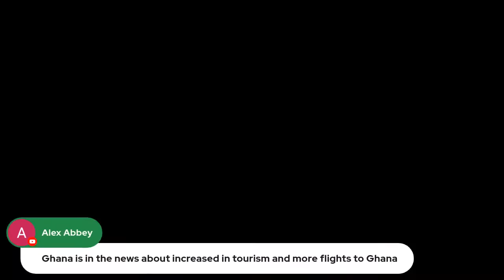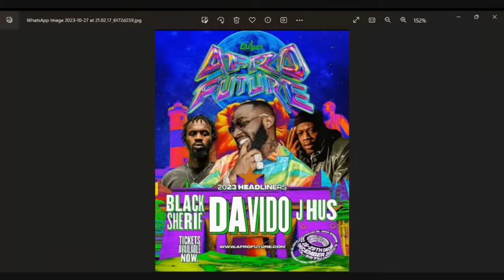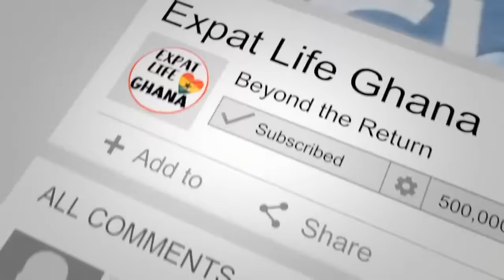Telling the Truth about Ghana – Debunking More Lies about Living in Africa as Expatriates (LIVE)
Join us live as we debunk myths about Ghana and share our experiences living here for the last three years. Let’s separate fact from fiction! Have you heard any myths about Ghana or Africa at large question Mark share them in the chat and let’s set the record straight!

In 2020, we moved our family from Houston to Ghana. Since then, we've shared with you all the ins and outs of our expat life as an African-American family living abroad with weekly check-ins and monthly live events.

📍 RESOURCE LIST 📍

This is by far the easiest way we’ve found to move money from our US accounts and into our pockets. With the MoMo system in Ghana, it’s easy to send people payments with SendWave or send yourself cash!

- We use Google phone services when we travel internationally. It keeps our US phone number working and lets us stay in touch with friends, work, and family, plus it works in Ghana, the Caribbean, Jamaica, and more. Get an account credit when you use our link to transfer your number.

- We use Surf Shark to get American TV and access websites that we need for work but are blocked because of the African IP address. If you need internet access to certain sites or just like your US streaming services, believe me, this is worth every penny. Use our link and get 30 days FREE!

- Love Tony’s Shirts? We love Nooked Streetwear. Ghana shirts for Ghana Lovers!

🧳🧳 MOVING ESSENTIALS 🧳🧳
Plug Adaptor
Pocket Charger
Microfiber Towels
Be sure to check out our closed Facebook Group (for anyone moving to Ghana specifically):

Find our Ghana Vlog on social media by following us here:
--- 🎥 What's In Our Creation Kit? 🎥 ---
📷 Logitech Brio Webcam
📷 GoPro Hero9
📷 DJI Phone Gimbal
🤳 Google Pixel
💻 Lenovo L340